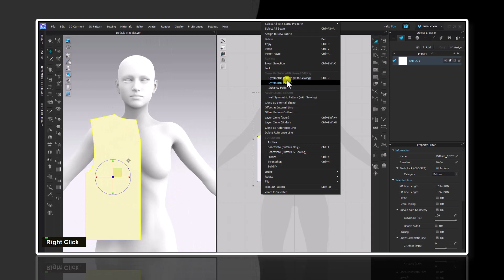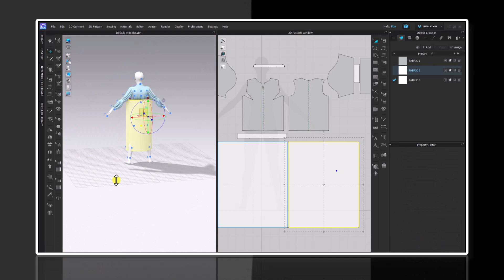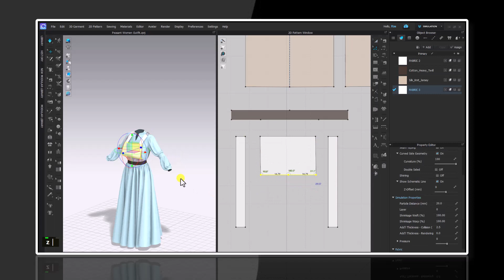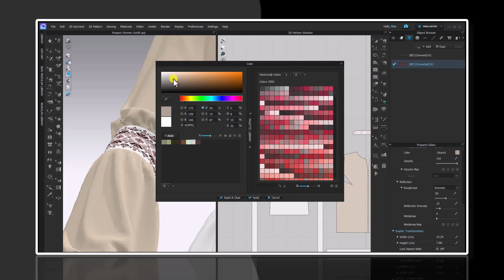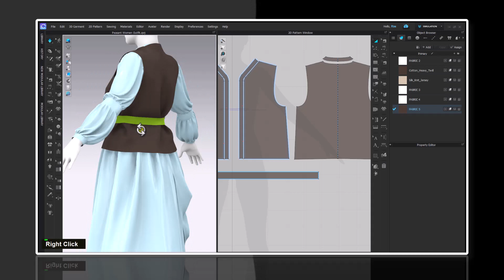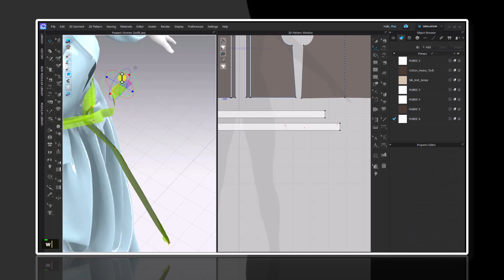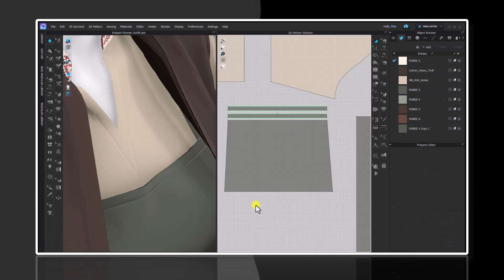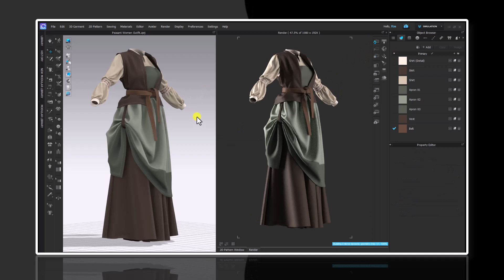Creating a Stunning Peasant Women Outfit in Clo3D: Step-by-Step Modeling Tutorial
🌟 Dive into the world of virtual fashion design with our in-depth tutorial on modeling the enchanting Peasant Women Outfit using Clo3D! 🌸 Whether you're a seasoned designer or just starting, this step-by-step guide will walk you through the intricacies of crafting this rustic attire. Elevate your Clo3D skills and add a touch of timeless charm to your virtual wardrobe. Hit play and let's bring this captivating outfit to virtual reality! ✨

🛠️ Tools Used:
- Clo3D / Marvelous Designer
- Your Passion for Virtual Fashion